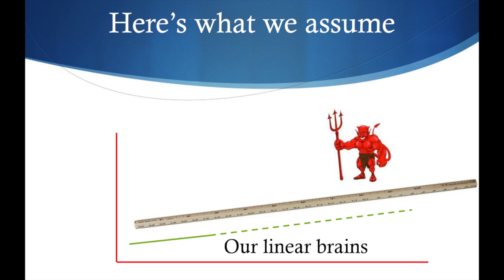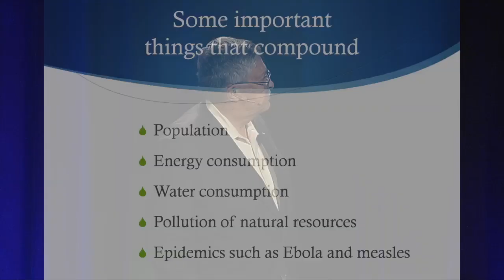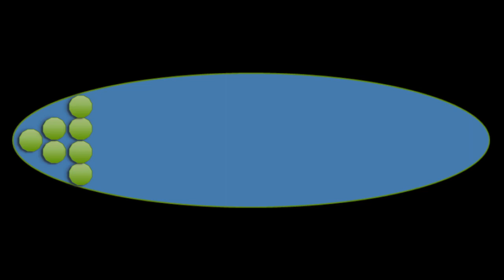Linear Brains in an Exponential World | Robert Anderson | TEDxIIT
As our brains are wired by nature to see change as a linear process, we make bad decisions in areas such as energy, environment, financial planning, and personal health. In this video, Professor Anderson provides examples of the shocking results from ignoring compounding. He also offers practical suggestions for expanding our thinking about the future.

Robert Anderson spent 37 years with UOP LLC where he served as managing director of several European subsidiaries, vice president of quality and productivity, and vice president of marketing. As a professor at IIT he has worked with students and faculty in entrepreneurship, with companies seeking IIT’s assistance with real-world problems, and with startup companies at IIT’s incubator. After retiring as IIT’s Director of Technology Transfer and Intellectual Property, Professor Anderson still teaches a graduate course in energy and environmental policy and another course in intellectual property and entrepreneurship.